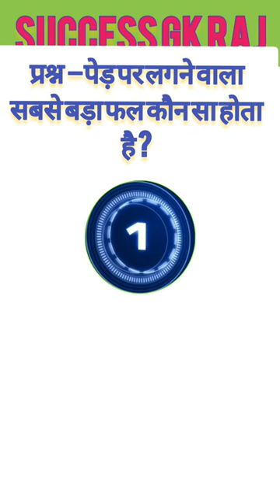पेड़ पर लगने वाला सबसे बड़ा फल कौन सा होता #💯🧠llGK question and answer GK in Hindi#जीके क्वेश्चन🙏🙂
पेड़ पर लगने वाला सबसे बड़ा फल कौन सा होता #💯🧠llGK question and answer GK in Hindi#जीके क्वेश्चन🙏🙂gk20223 shots gkinhindi gkquestion gk#
viral
General Knowledge top most Important gk Questions | gk In Hindi | Success Gk Raj interesting gk  questions quiz | Upsc GK in hindi |
part_231

General knowledge most important tite

इस वीडियो में हमने सामान्य ज्ञान बहुत ही महत्वपूर्ण सवालों के बारे में आप सभी को बताया है। जिसको याद रखकर आप सभी किसी भी सरकारी परीक्षा और competitive exam को clear कर सकते है।
सक्सेस जीके राज
Success Gk Raj आप सभी का स्वागत करता है।

Yours Queries 👇
Success Gk Raj
Gk Question
Gk question in hindi
Success Gk Raj
General knowledge
g k
Gk questions and answers
Saamanya gyan
Gk gyan
G.k
Gk darpan
Important gk
Gk gs
gk knowledge
Gk quiz
gk today
Gk gs
gk tricks
general awareness
general science
samanya vigyan
samanya hindi
Gk prashna uttar
gk gk
samanya gyan ke questions
samanya gyan
Hindi gk
current affairs
Drishti gk
Gk dikhaiye
Science gk
Lucent gk
UPSC
india gk question
upsc gk
1000 gk question
500 gk question with answer in hindi
सामान्य ज्ञान
जनरल नॉलेज
जीके
जीके क्वेश्चन्स
जीके सवाल
जीके के प्रश्न उत्तर
जीके 2023
जीके दृष्टि
सक्सेस जीके राज

SSC MTS  May 2023  second shift paper  in Hindi
 ssc mts first shits
 science tricks
only Top Study
best quality video
 in hindi
railway alp
up tet
ctet
upp2022
TOP study